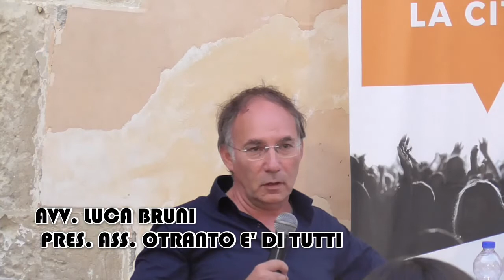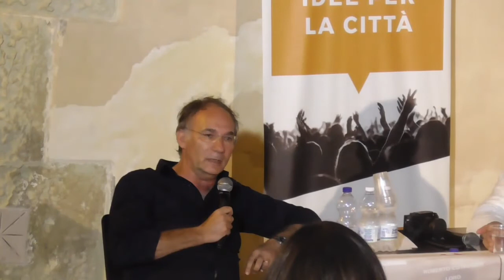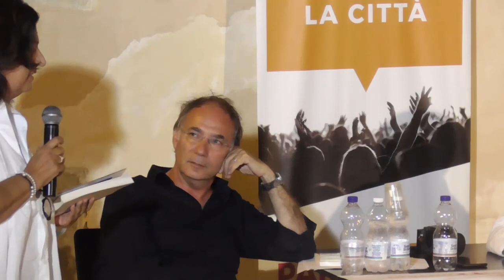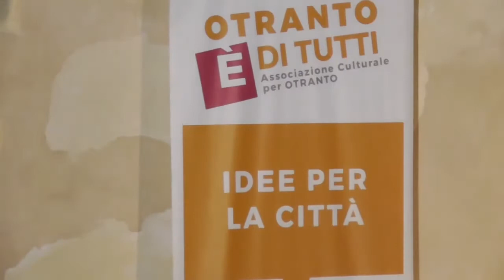ASS.OTRANTO E' DI TUTTI PRESENTAZIONE LIBRO DI ROBERTO COTRONEO " LORO "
OTRANTO 30 LUGLIO 2021 PIAZZETTA CHIESA DI SAN PIETRO DIREZIONE TECNICA DAVIDE TOMMASI RADIOOK.IT